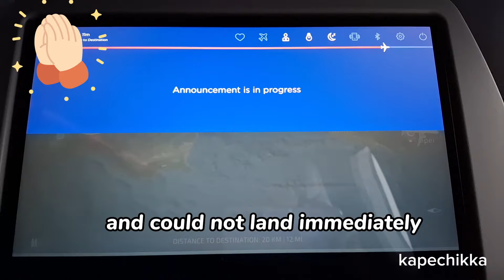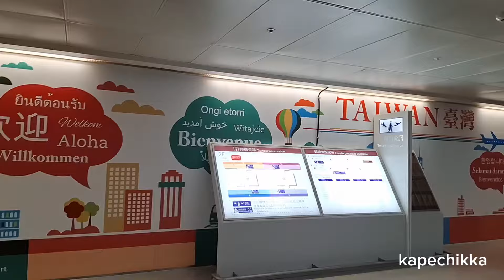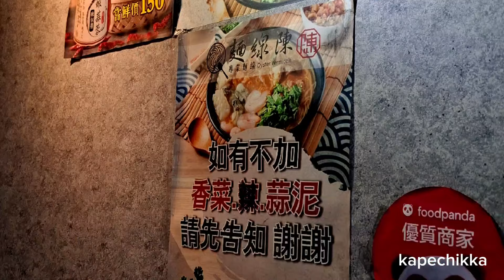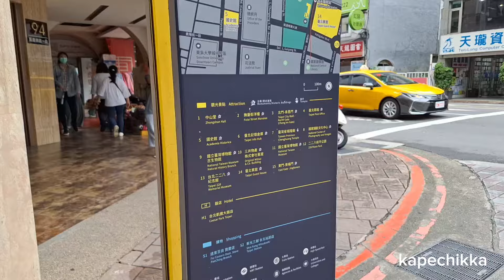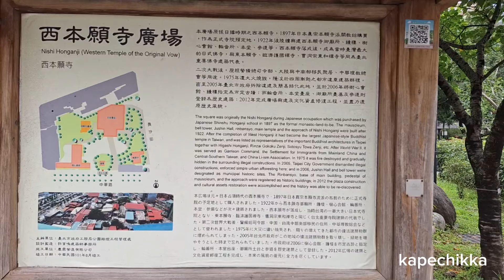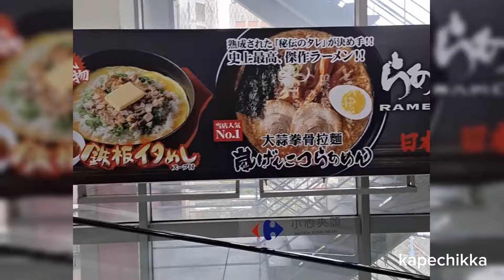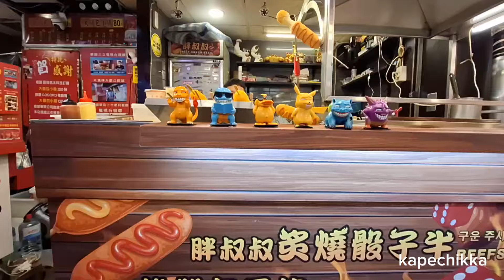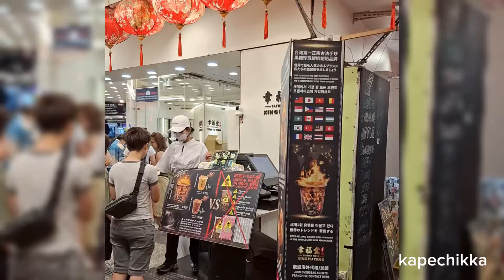Taiwan 2024: Sightseeing and Good Eats Part 1 Taipei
Travelled with friends to Taiwan - last week of May, 2024. There was occassional light rain so we had to adjust our itinerary of places to visit. When it rained we went to the mall, look for good eats or go to rated restaurants. We were lucky on second and third day the weather outside Taipei was fair and we were able to enjoy our tripto Tainan and Keelung.

We rode the HSR (Highspeed Rail) to Tainan, it was NT$1,350 one way per person, you can pay with debit card. But for loading Easycard, only cash is accepted.

Public transportation is affordable. Uber is the ride hailing app used here.

It's true what people say that Gcash and Gotyme debit cards have good forex rate abroad.

For small local eateries and street food, it's mostly cash basis.

My pasalubong items are from Carrefour supermarket.

Taipei, Taiwan 2024